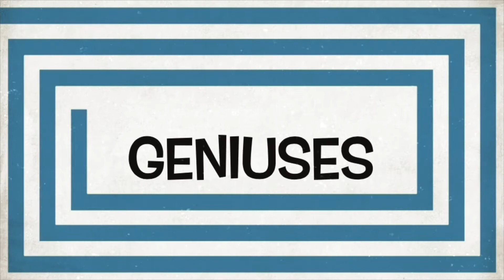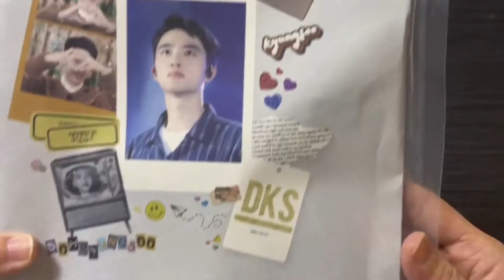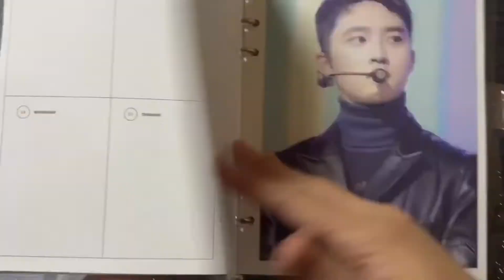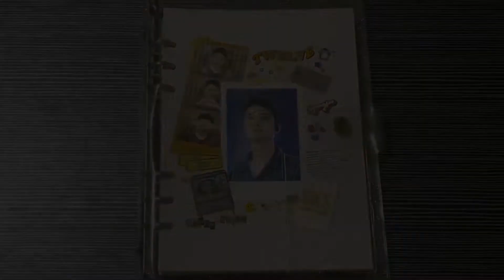[Bebs M.D. & Nicole] EXO D.O. - ‘TWELVE’ 2021 Season’s Greetings by 112sweettime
‼️ATTENTION‼️
— This/These video/s is/are NOT paid advertisements/endorsements.
— This video is purely for my documentation of acquired KPOP related goods through the years and others not related to kpop.
— Content is NOT for malicious agenda nor consumption.
— Downloading and/or spreading of this/these video/s without consent will be reported for legal actions.